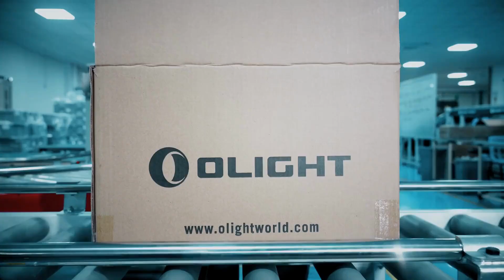OLIGHT Warrior Mini 2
OLIGHT Warrior Mini 2 - Tactical Flashlight - 1750 Lumens, Rechargeable Battery

Israel Defense Store (IDS) is an Israeli producer and distributor of high end Outdoors & Tactical equipment.